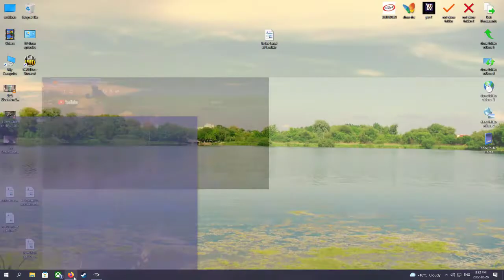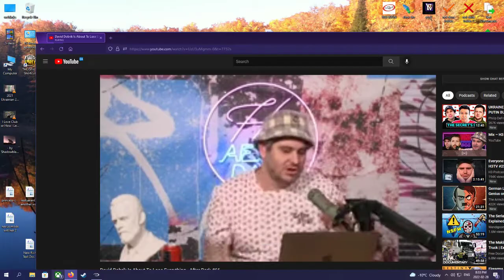Halo: The Master Chief Collection video 93